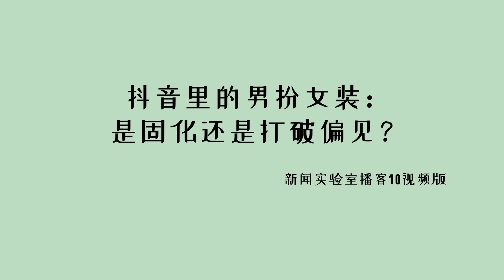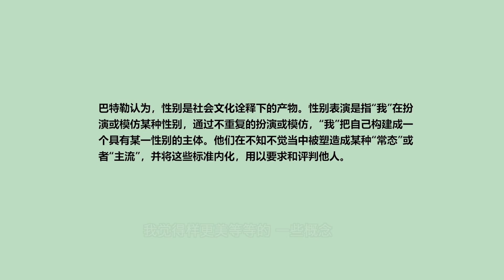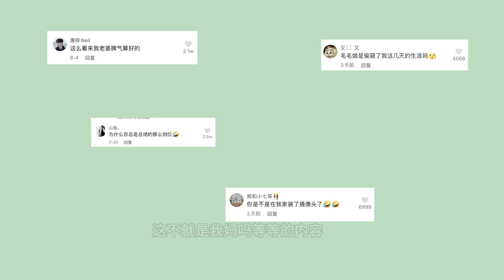【播客视频版】抖音里的男扮女装：固化还是打破偏见？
「新闻实验室」最近推出了播客，我会将播客聊天部分做成视频，与各位分享。

播客目前在小宇宙、苹果Podcast、Spotify等客户端里面都可以听到，泛用型博客客户端可以使用RSS地址：

以毛毛姐为代表的一批抖音网红，依靠男扮女装的短视频，获得了巨大的流量。在他们的视频中，呈现出了怎样的女性形象？视频的内容和社会中既有的性别权力关系，是如何发生互动的？

最近，四名传播学学者发表了一篇学术论文《The Recreation of Gender Stereotypes in Male Cross Dressing Performances on Douyin》，讨论这个话题。我邀请了其中一名作者胡振超来聊聊他们的研究发现：

- 什么是变装？它和京剧里的反串、西方“变装秀”的区别是什么；
- 为什么抖音上面的男扮女装比女扮男装多很多；
- 变装短视频中的女性形象，并不是独立的个体；
- 男网红扮演女性呈现出的性别刻板印象；
- 为什么很多人喜欢看这类视频；
- 变装视频或许也是一种对性别界限的突破？

🛠 录制播客所使用的工具
- Riverside：同步录制高清视频+音频，无需准备另外的录音设备，非常适合远程录制播客，注册试用：

👩‍💻 感谢为本期播客出力的小伙伴
封面图：雨辰
剪辑：罗锐